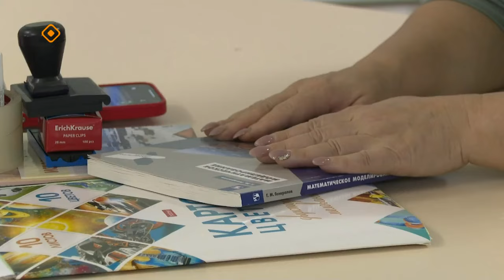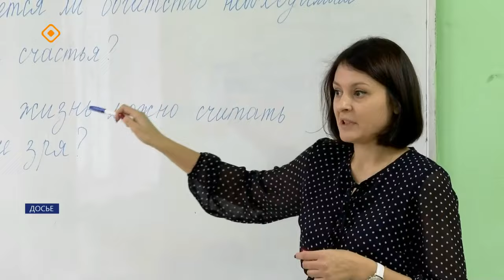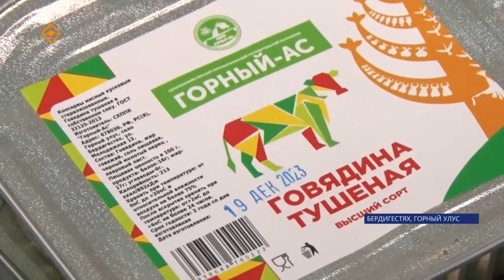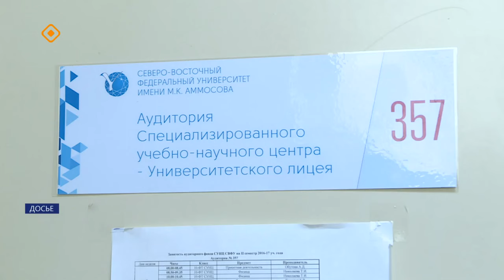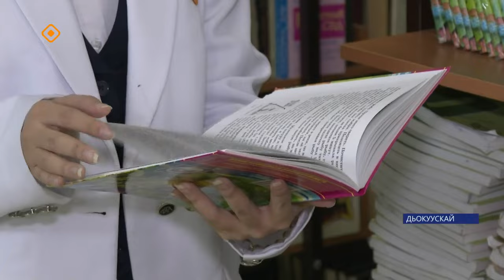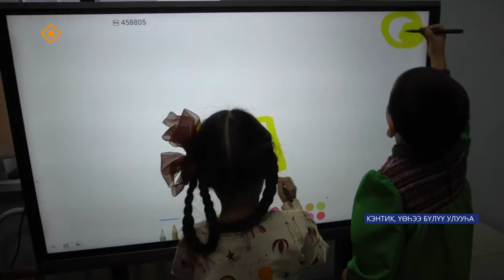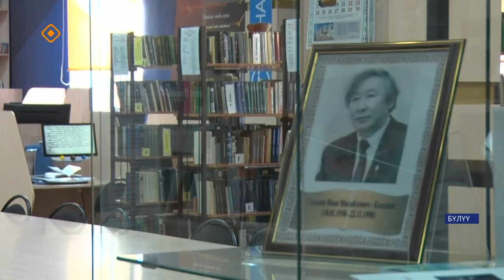«Саха сирэ» информационнай биэрии. Ахсынньы 20 күнэ 13:30